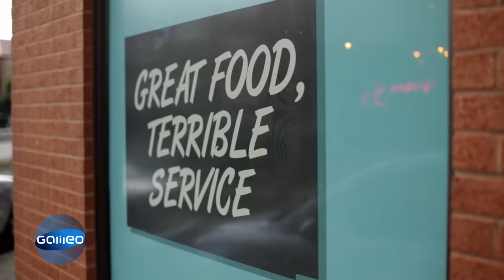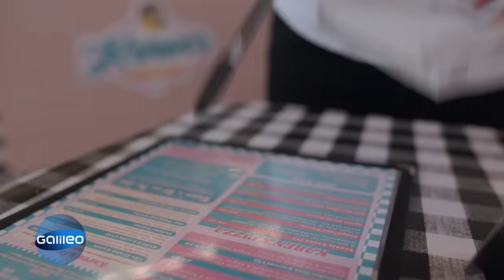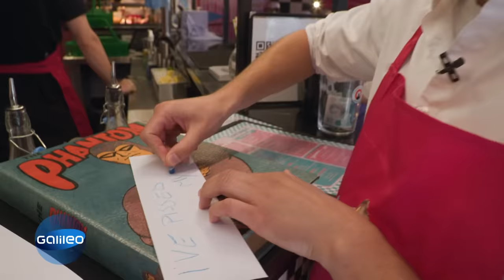Karen's Diner: Das unfreundlichste Restaurant der Welt! | Galileo | ProSieben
In Manchester wird ein Restaurant betrieben, das ein ganz besonderes Erfolgskonzept an den Tag legt: die Bedienungen sind extrem unfreundlich und die Kunden scheinen das auch noch zu lieben. "Galileo"-Reporter Vincent Dehler muss das selbst erleben.